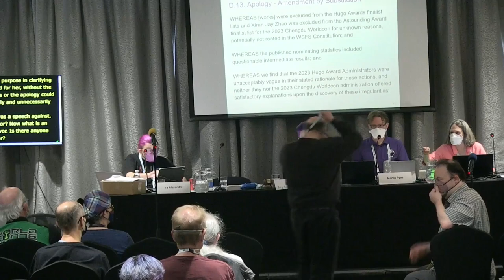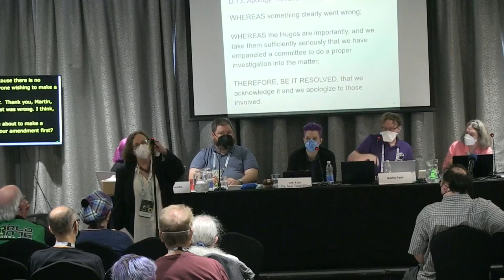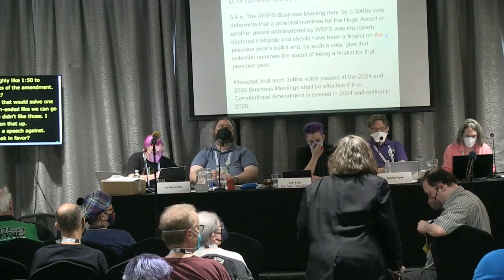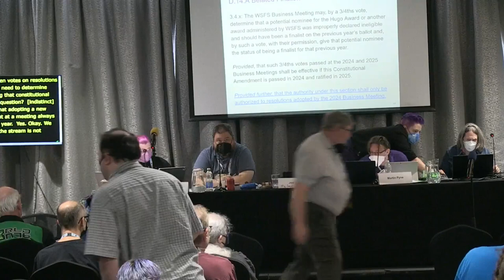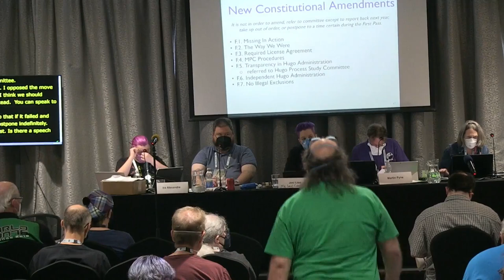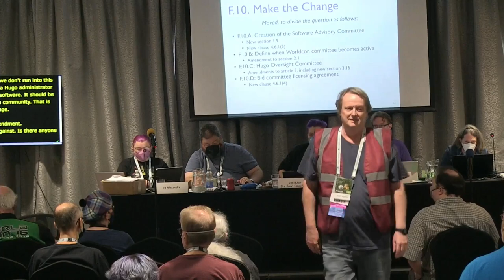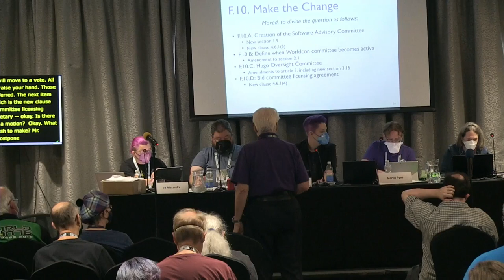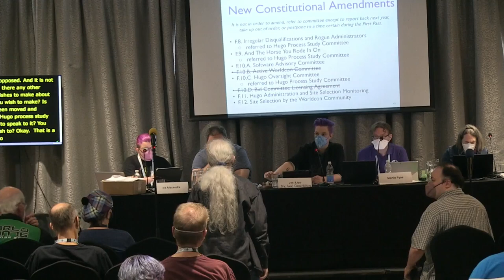2024 WSFS Business Meeting - Day 2 pt 2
The Business Meeting of the World Science Fiction Society, held at Glasgow 2024, the 82nd World Science Fiction Convention, in Glasgow, Scotland. The convention ran August 8-12, 2024. Business Meeting sessions started on Friday, August 9 and were held daily through Monday, August 12.

The First Main Business Meeting continued the "First Pass" process of working through new business, then started the process of considering ratification of proposals first passed at the 2023 Worldcon, then began considering new proposals.